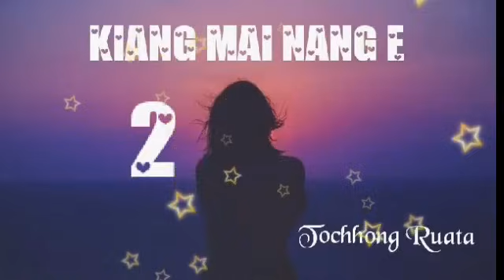KIANG MAI NANG E - 2 (Mizo Love Story)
Written by: Tochhong Ruata
Narrated & music by: Ar eL Khawlhring